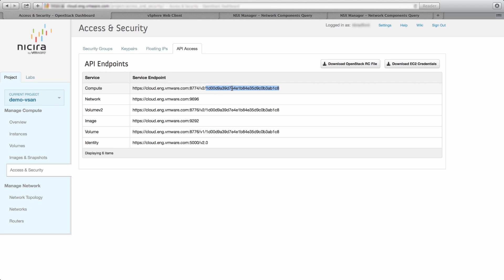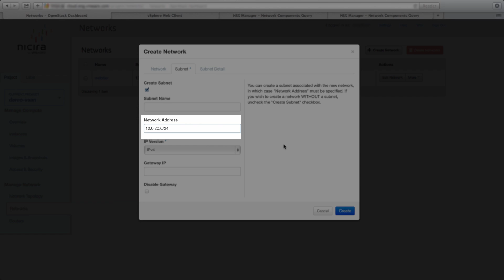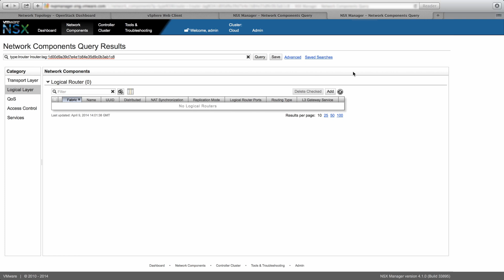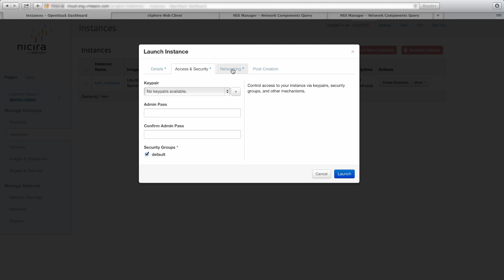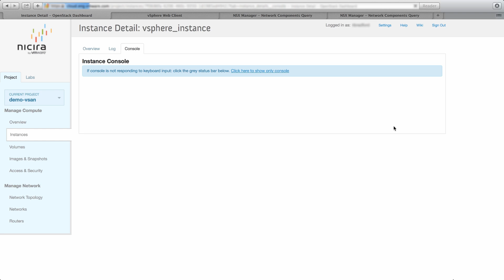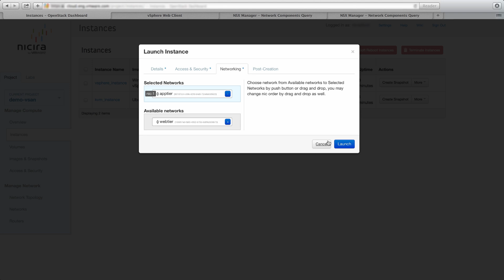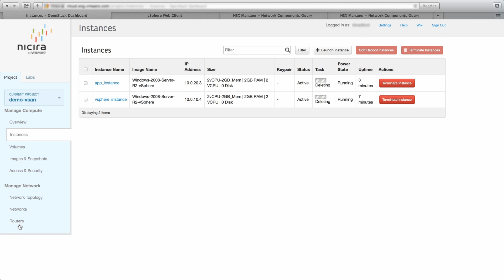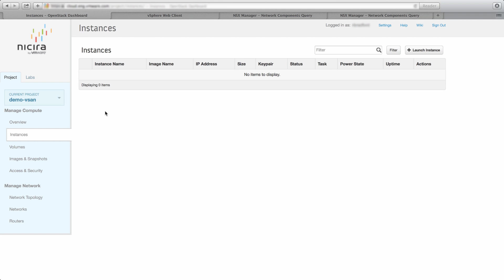VMware vSAN, NSX and OpenStack Interoperability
This demo showcases the advanced IAAS features of vSphere, vSAN, NSX using Openstack as the Cloud Management Portal for a multi tenant IAAS platform. The environment depicted is the NSBU internal cloud which has over 200 hosts as a mix of KVM and vSphere.